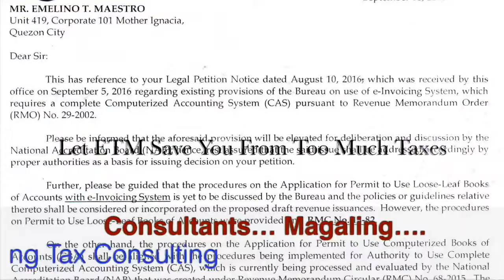Manila's Saving All the Taxes For Your 'Up to 90% Deduction from Tax Dues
In resolving this issue, "Now therefore, ETM is filing this Motion/Petition in order for the DOF and BIR resolve whether a taxpayer, just like ETM, should file financial statements, which must be attached to his income tax return for 2005 and succeeding years, using the Tax Code or in conformity with the Tax Code of the Republic of the Philippines or, generally accepted accounting principles or in accordance with the accounting standards copied from abroad.", 😏the BIR's Legal Service issued this resolution on October 16, 2006, 'It is, therefore, the submission of this Office that, for purposes of taxation, it is the financial statement which is in conformity with the Tax Code that should be attached in the filing of Income Tax Return."
😍Therefore, this books will help and assist the taxpayers, including their CPAs, bookkeepers and consultants, to translate the wordings of the Tax Code and the applicable tax returns into accounting entries relevant to the user thereof, -the BIR's revenue examiners assigned to investigate your registered books of accounts and other accounting records.
The book that is referred herein is THE BOOK OF ENTRIES 'tagline' Tax Accounting Made Easier where ETM comprehensively studied the true and correct entries that the Tax Code requires and presented all of them to you; ready for picking. It has more than a thousand pages.